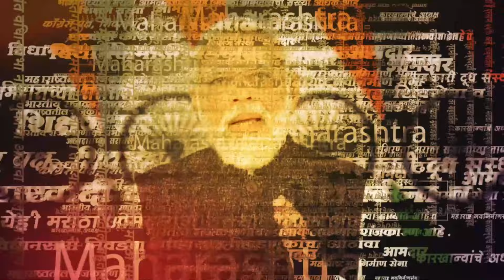Pankaja Munde Uncut Speech: भगवान भक्तीगडावरील पंकजा मुंडेंचं संपूर्ण भाषण | Dussehra Melava 2024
भगवान भक्तीगडावरील पंकजा मुंडेंचं संपूर्ण भाषण